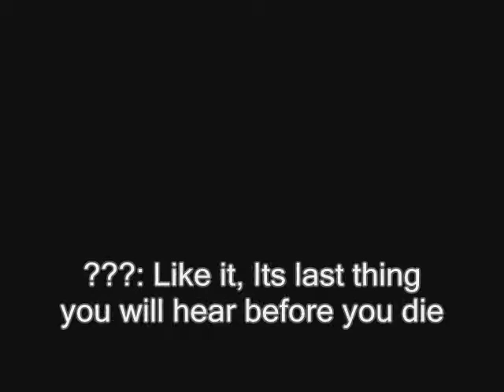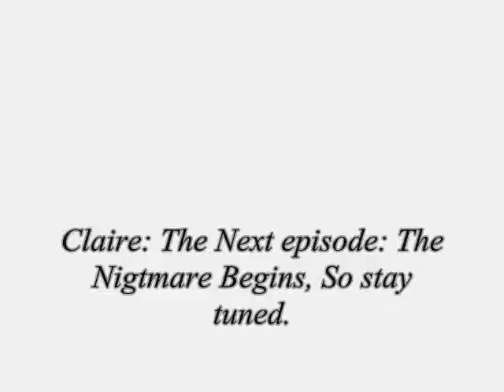Resident evil Episode 3 The Awkening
Claire and Leon meet someone, they are in for a surprise in the Next Episode